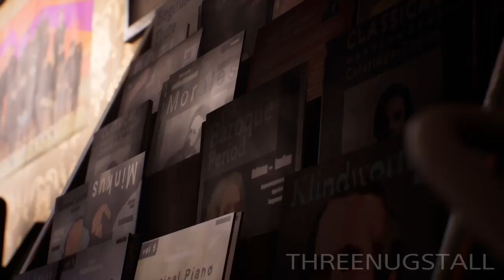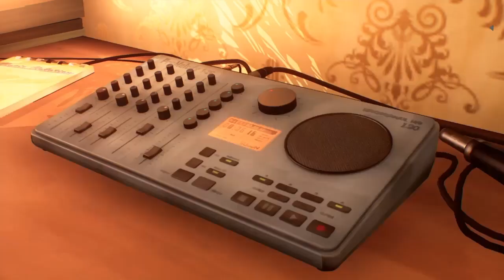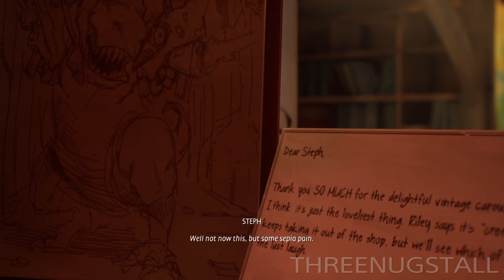Steph's Song FULL version (Wavelengths)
Steph‘s Song from Wavelengths (Life Is Strage True Colors DLC). All bits. And full, finished version.

This is the song you get if you pick: guitar, pop-y, and sad.

I really loved getting to know Steph even better and I'll say the best preset is definitely to pick: sacrificing Arcadia Bay. It makes the story so much more heart wrenching. and it makes a lot more sense.

The other version didn't really click with me and felt a little disjointed.

Which version of the song did you get? and how did you like the DLC? Let me know below ⬇️⬇️⬇️

0:00 First draft
0:40 Second draft
1:50 Third Draft
2:54 Finished Song

Peace, love & I should go.

🌈 Bow 🏹